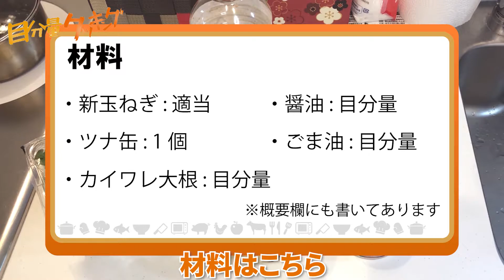新玉ねぎで作る絶品の「玉ねぎサラダ」の作り方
■材料
・新玉ねぎ : 4分の1コ
・カイワレ大根 : 目分量
・ツナ缶 : 1缶
・醤油 : 目分量
・ごま油 : 目分量